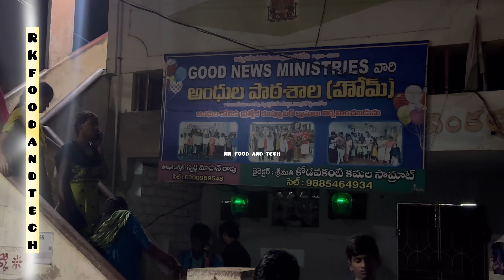blind peoples |🥹 please support blind peoples ￼￼| Afghan Mandi | eating biryani mandi ￼￼